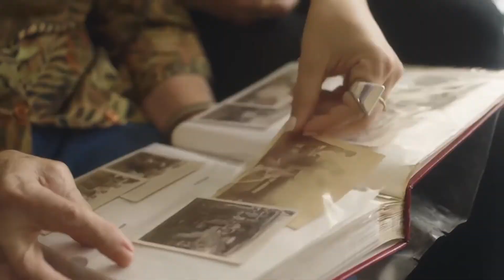Jax Tranchida Reel